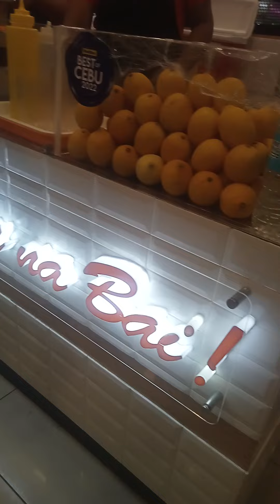Fresh lemon juice tayo